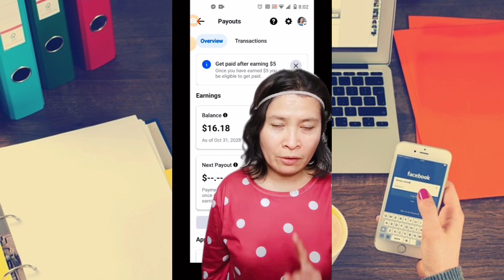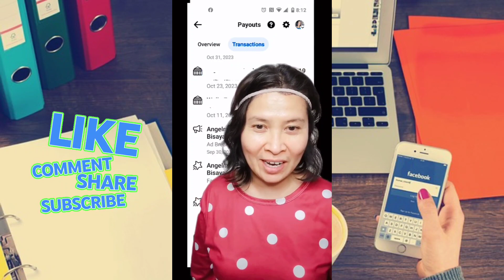Paano mag check kung may sahod na kay facebook meta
ganito mag check kung may sahod na kay facebook

MORE TAGALOG TUTURIAL VIDEO at sana
makatulong sa inyo

6. You need to see this bago ka makipag COLLAB sa isang BRAND  /  PAANO maiiwasan ang phising scams
7. PAANO mag lagay ng ADS sa video mo sa facebook gamit ang Professional mode  | PROFILE ACCOUNT